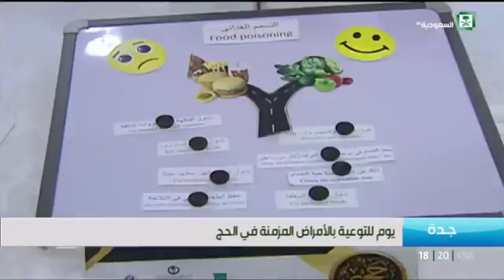نشرة الأخبار المسائية ليوم الجمعة 1439/11/21هـ